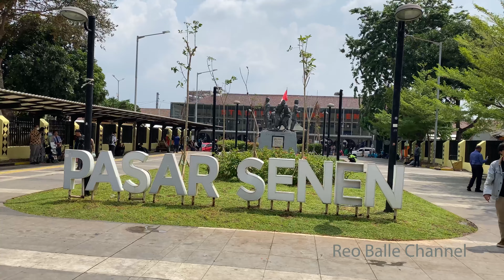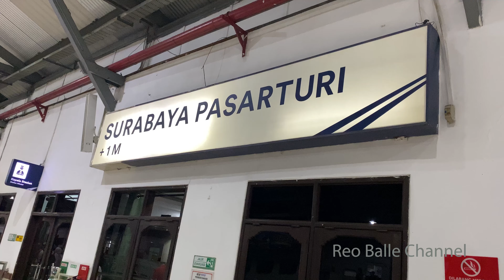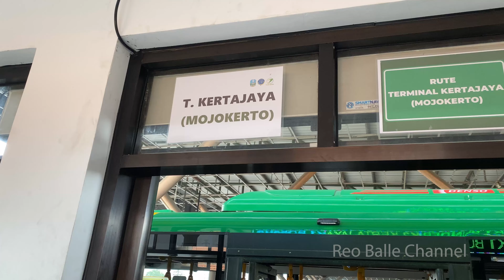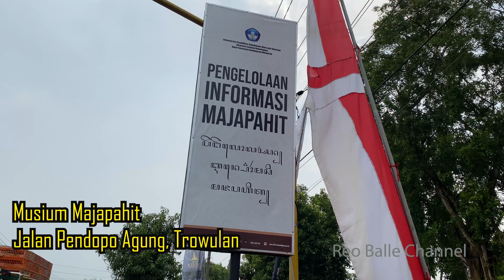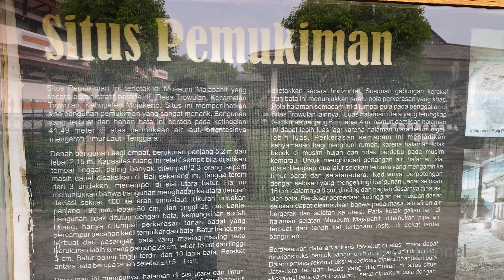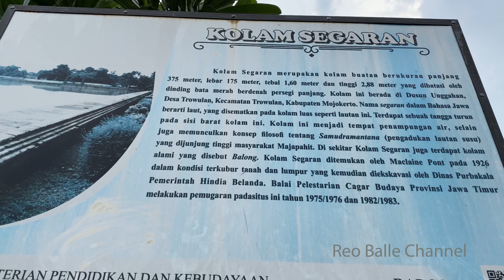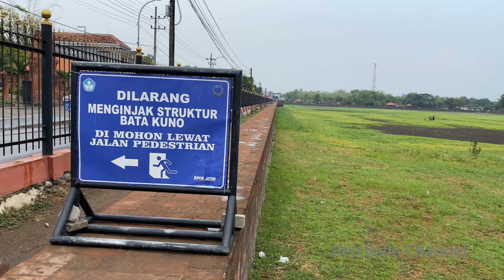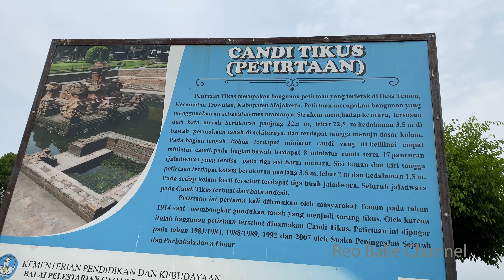TROWULAN "IBU KOTA MAJAPAHIT"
Assalamualaikum Guyss.

Ikutin aku yukk Short trip Ke Surabaya dengan kereta dan explore Trowulan yang diyakini sebagai Ibu Kota Kerajaan Besar Majapahit.

 Spot destinasi Trowulan :

1. Musium Majapahit
2. Kolam Segaran
3. Candi Bujangratu